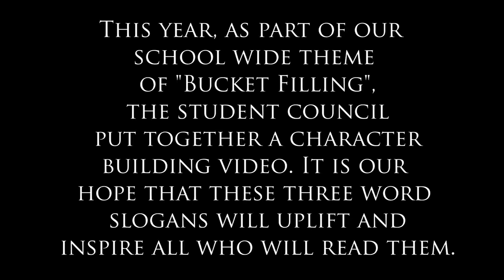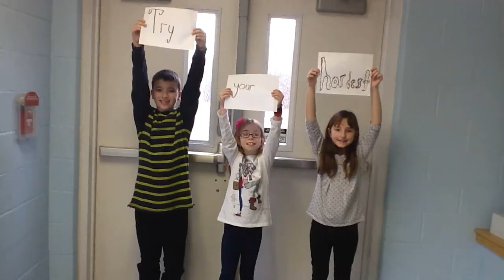Forest Lake Student Council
Students Inspiring Students:  This year as part of Forest Lake's school-wide theme of bucket-filling, our Student Council put together a character building video.  It is our hope that these three word slogans will uplift and inspire all who will read them.
(Sara Bareilles.  "Brave". The Blessed Unrest.)